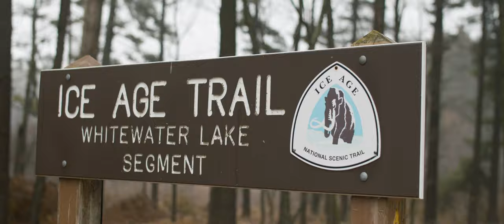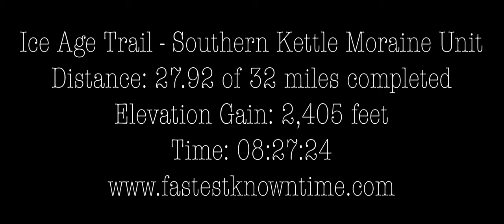002: Ice Age Trail - Southern Kettle Moraine Unit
"Failure is a badge of honor. It means you risked failure." --Charlie Kaufman

Sage wisdom from one of the great screenwriters aside, I don't really see efforts like this as failure. I call them training. And it's about as close to mountain training as you're going to find within Wisconsin borders. A truly terrific trail worthy of respect. Long day out there dealing with calf pain, wet footing, and perhaps a preparation deficiency. But a good day nonetheless.